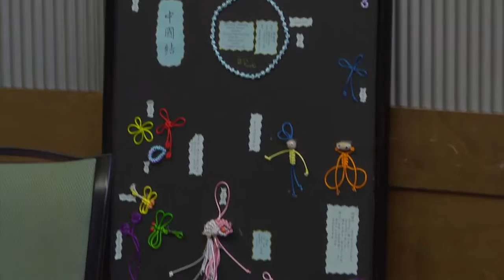Paint The Town Scarlet: Cultural Heritage Day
Join Morgan Ciani as she learns about Asian culture at the Confucius Institute's Cultural Heritage Day.